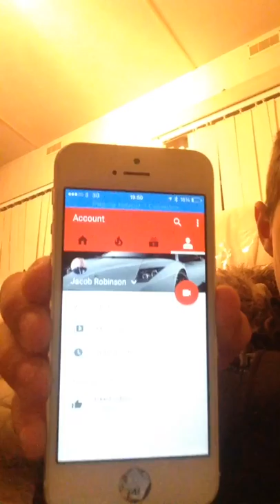Just vlogs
Bored